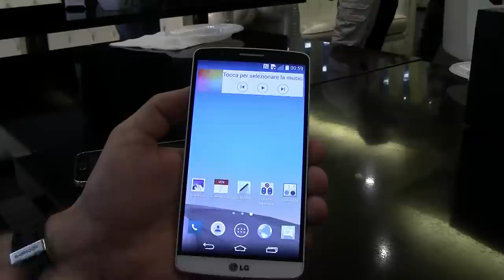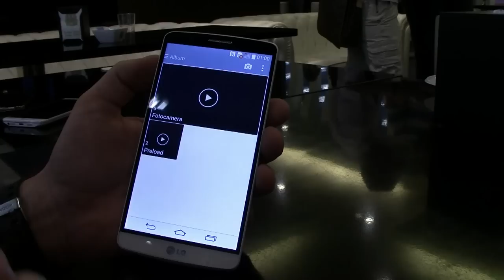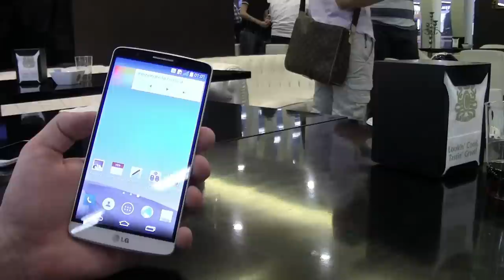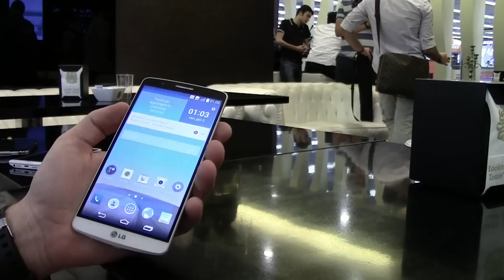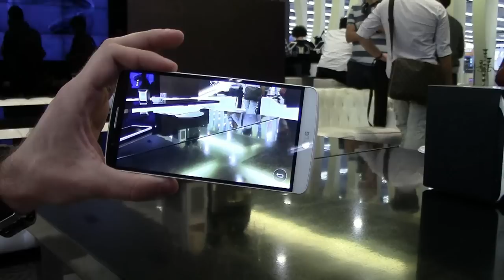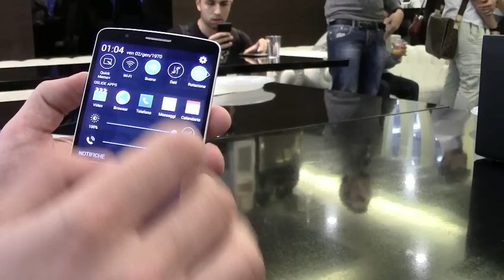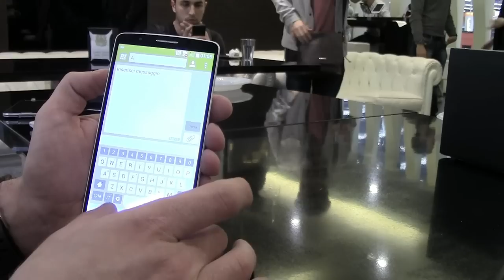LG G3: video anteprima by Androidblog.it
Il nostro hands-on del nuovissimo LG G3 direttamente dall'evento di Milano.